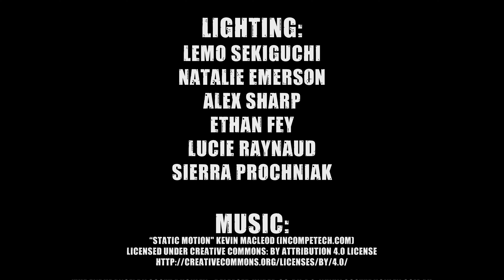23 24 p6 Sr Narrative LucieR WillB